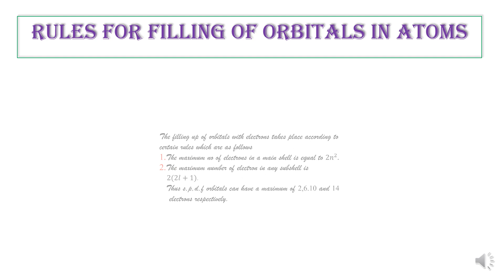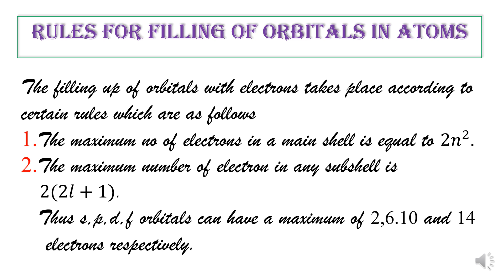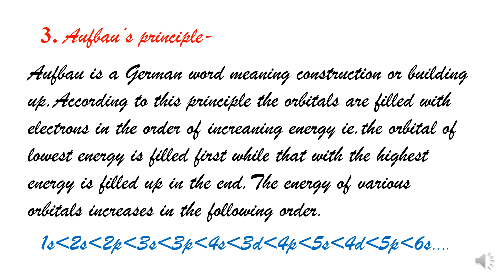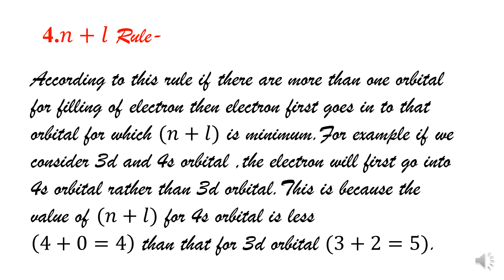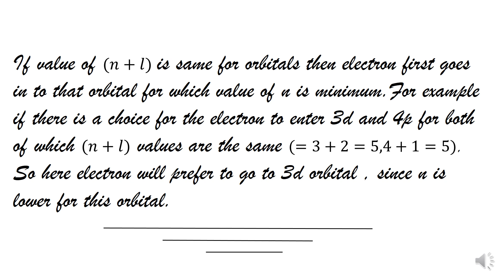1003 Applied Chemistry , 1.4 a Aufbau's Priniple By Dr Archana Joshi